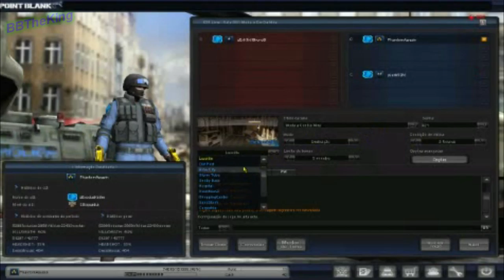Point Blank - Brincation na Outpost modo faca (Parte 1/6)